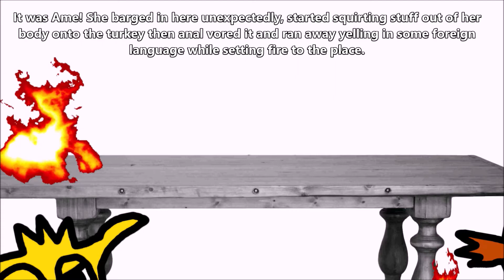Scamic Ep. 67 - Thank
Ame celebrates a Hawaiian holiday tradition while Mails becomes a true pilgrim by taking something that's not his.

Also I am contractually obligated to put this here unless i want my dick cut off: